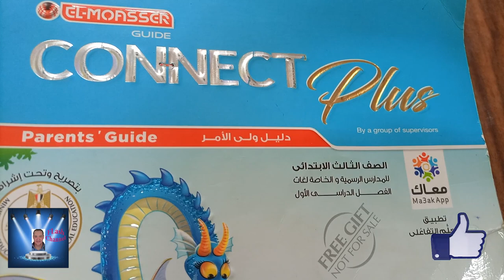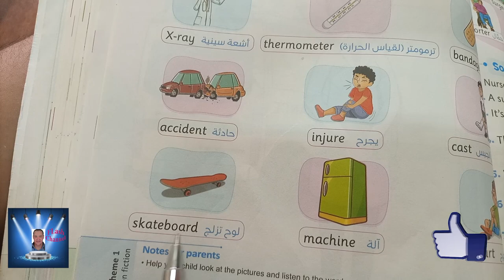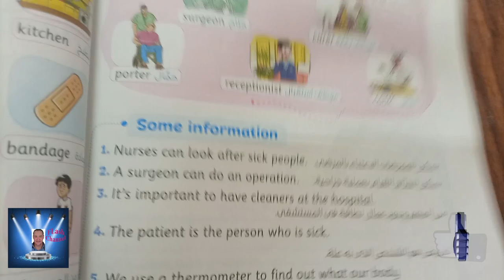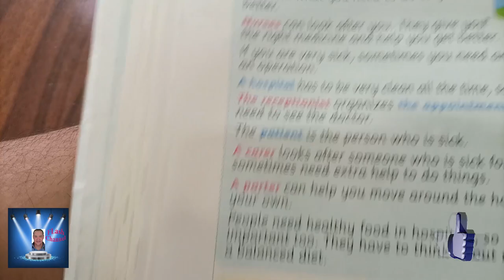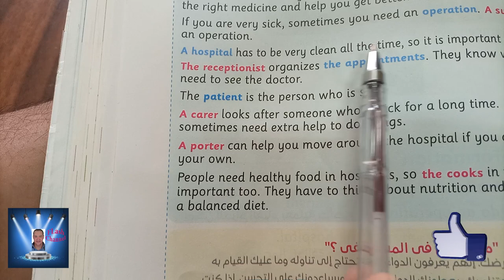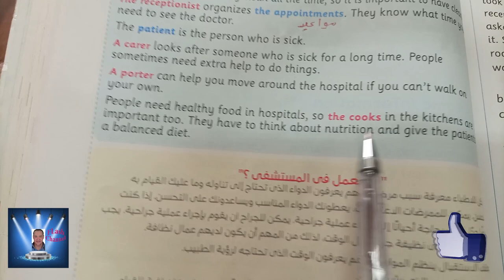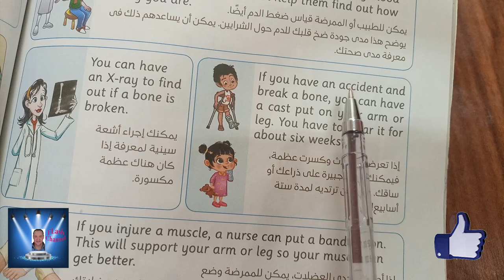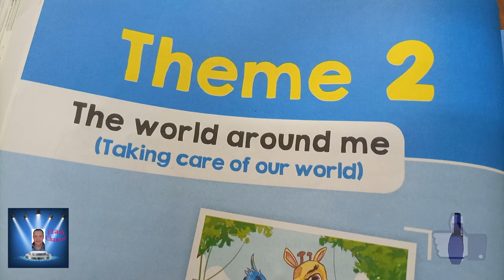الصف الثالث الابتدائى الترم الاول connect plus - Non-fiction reader - Hospitals نهايه المحور الأول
الصف الثالث الابتدائى الترم الاول  connect plus - Non-fiction reader - Hospitals حتى نهايه المحور الأول طبقا لأخر تعديل